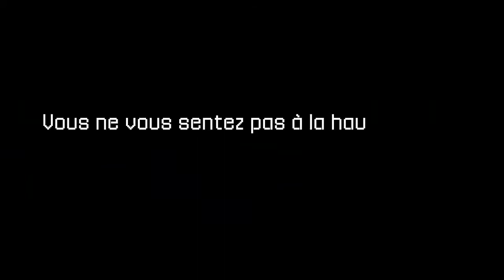3D Dot Game Heroes - FRENCH - Sword Enhancement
Il y a bien longtemps, le royaume de Dotnia était menacé par l'infâme Roi Maléfique.  Un héros surgit pour le défier et le vainquit.  Le Roi Maléfique fut banni mais pas tué.  Aujourd'hui, l'histoire fait partie de la légende mais un nouveau maléfice menace le royaume.  Un autre héros viendra-t-il ?